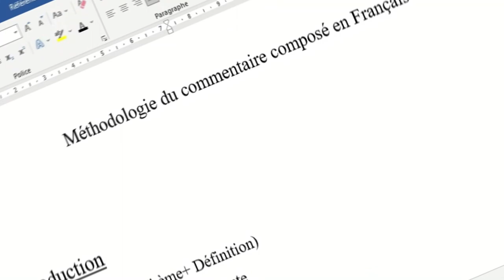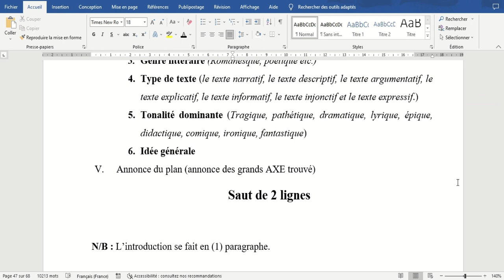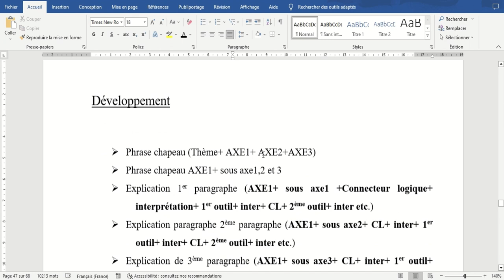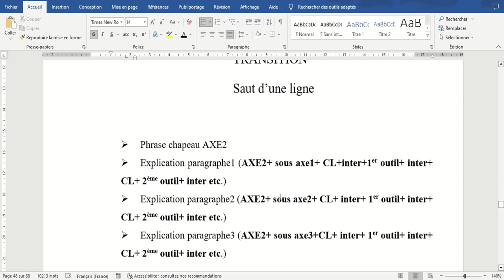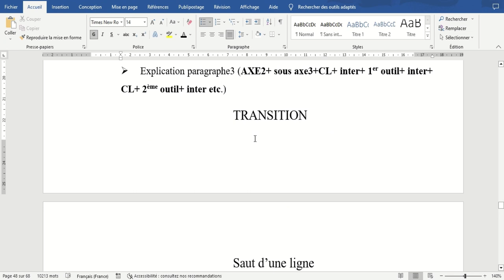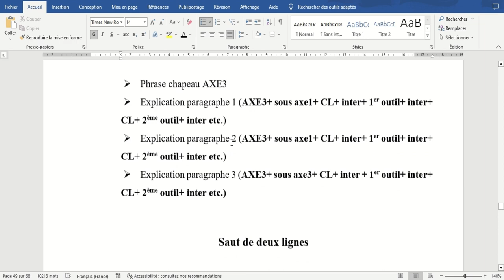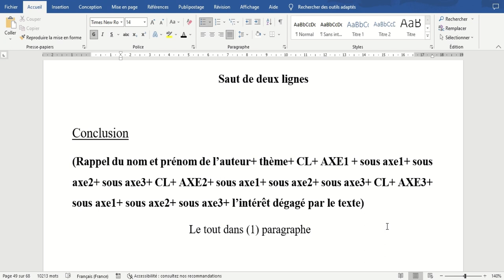Cours dissertation du commentaire composé français/ niveau 1ère, terminale GAB, CI, SEN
Dans cette vidéo vous allez retrouver toutes les étapes et astuce pour ne pas  passer à côté de votre sujet lors d'un examen ou un devoir de classe.